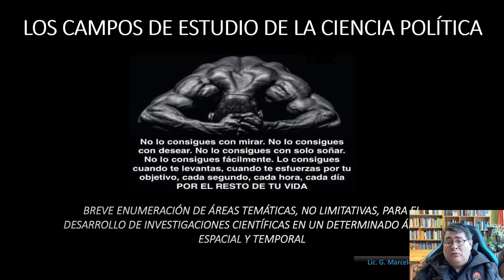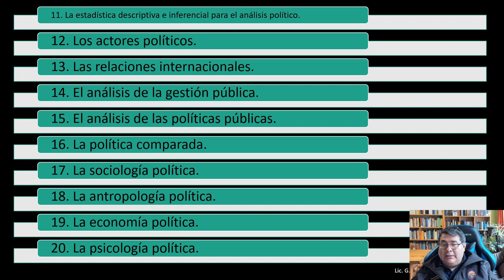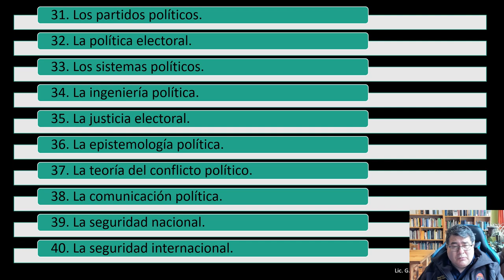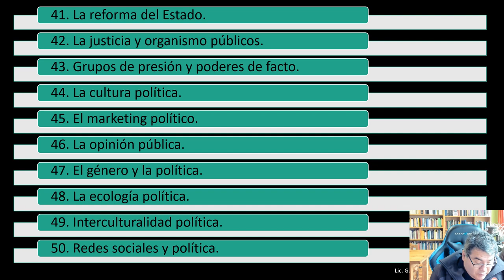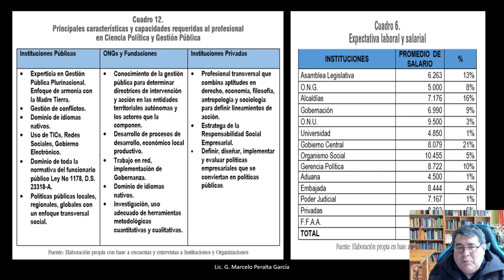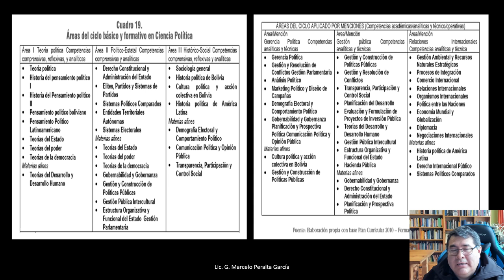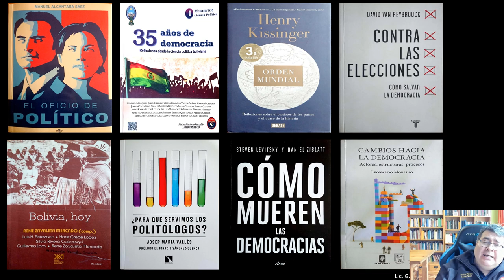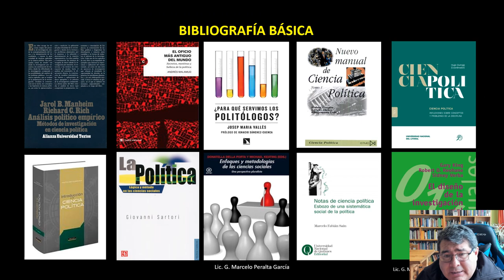Lic. Marcelo Peralta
TEMA 10 LOS CAMPOS DE ESTUDIO DE LAS CIENCIAS POLITICAS